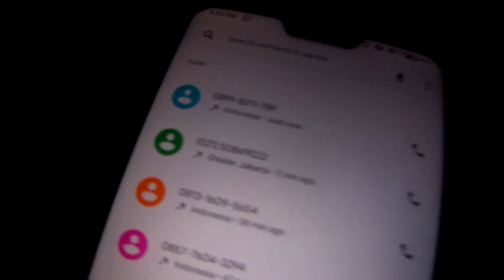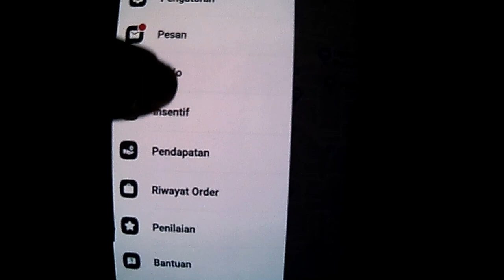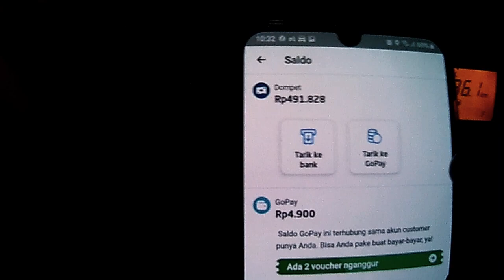Dibalik Order Pelanggan ada Perjuangan GoJek Driver